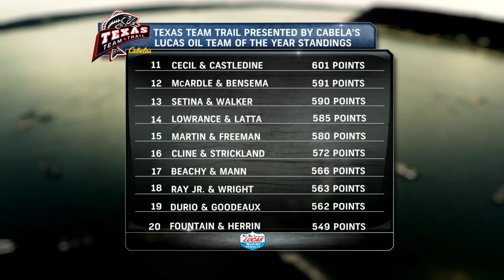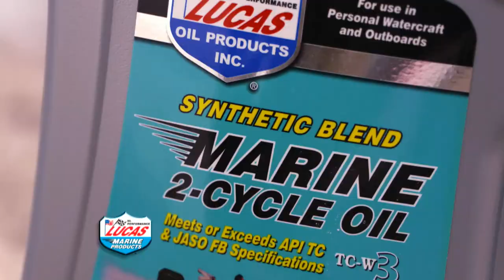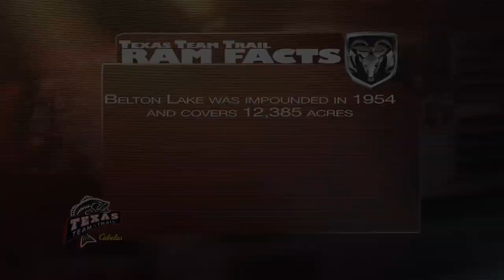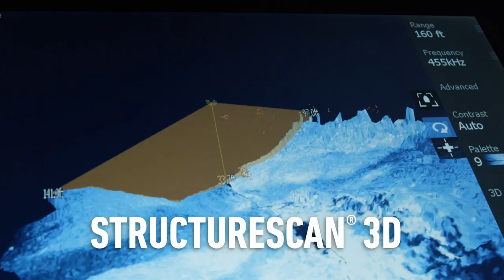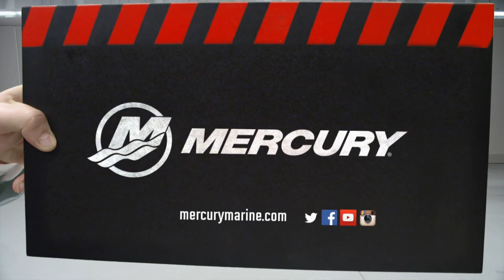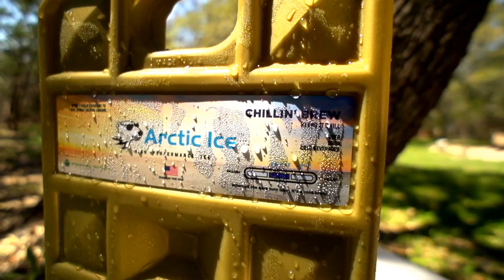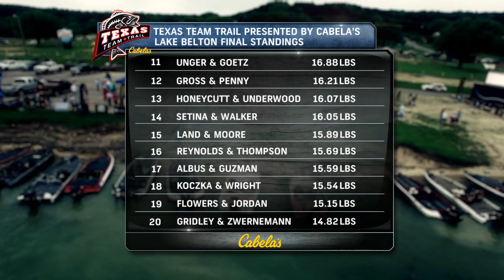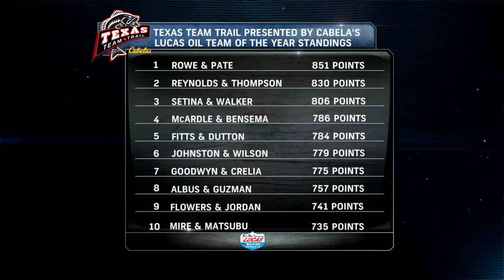2017 TXTT Event #3 - BELTON LAKE --- See a GIANT 13 pound plus bass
From Lake Belton it's the 3rd stop of the 2017 Texas Team Trail.  With the fish shallow and the field stacked full of great anglers this is going to be a shootout where we'll see the lake record weighed in.

Texas Team Trail offers a premier tournament experience for anglers of all levels of ability. Our mission is to provide competitive team tournaments designed for working men and women across the state of Texas.

Each event is coordinated and executed by industry professionals with decades of experience in the tournament fishing business.   Our mission is to provide competitive team tournaments designed for working men and women across the state of Texas.  This mission also includes budget-friendly entry fees, 100% payback and the best angler contingency rewards in the business.